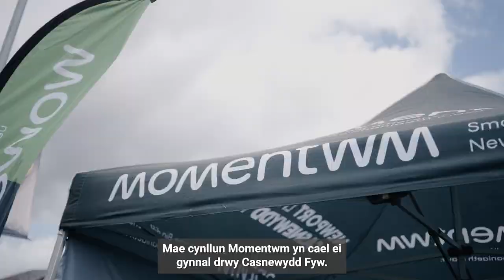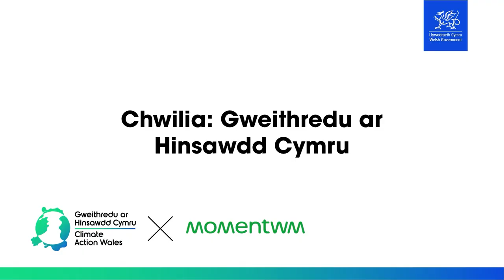Gweithredu ar Hinsawdd Cymru – Momentwm – Gwneud beicio’n fwy hygyrch i bobl Casnewydd